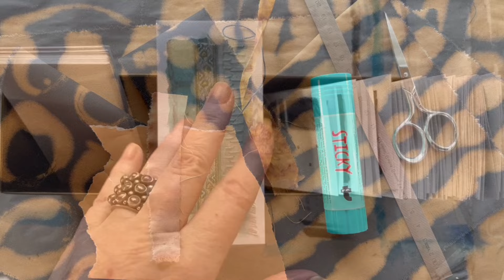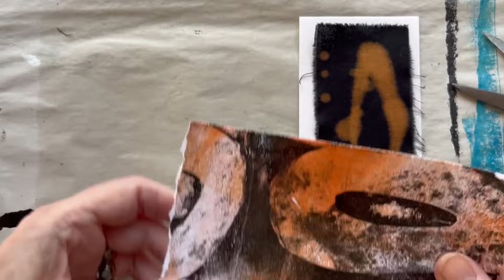The 100 day project 2024 - Day 50- 56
The 18. February is the day The 100 days project begin in 2024. It’s a worldwide thing, where you commit to do a craft discipline for a 100 days. It is totally up to you what you do. This year 2024 is the fifth time I will do the challenge. I have given it some thought, what to do this year. I don't have much time, so I will only do some small mixed media pieces . Perhaps I will change something from weak to weak so it still will be exiting. I will make them and put them in my brass box. All the papers I use in the small pieces are my own gel prints. Every Saturday there will be a new video of the 7 collages for the past week.